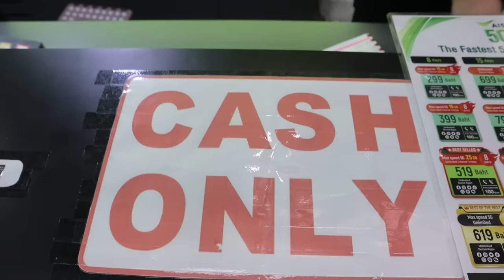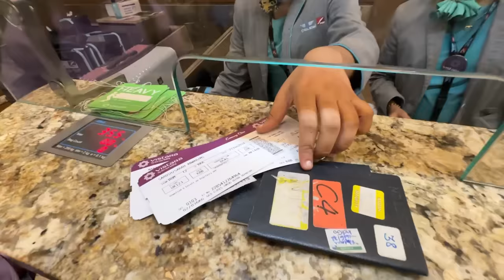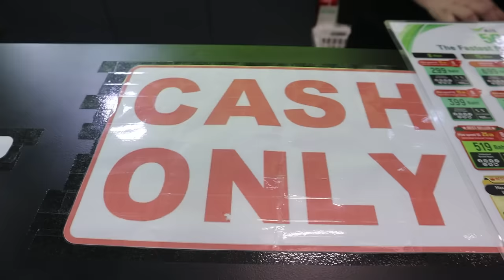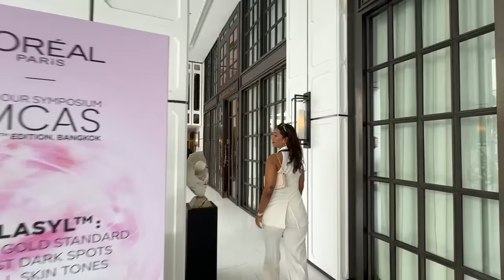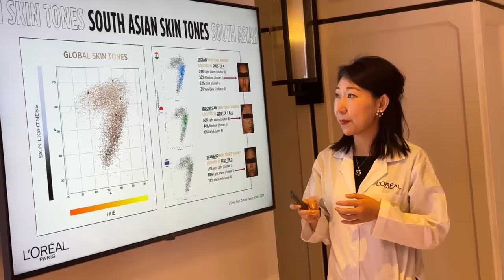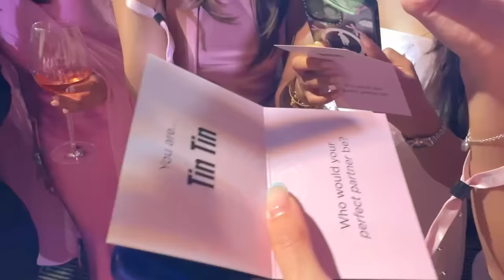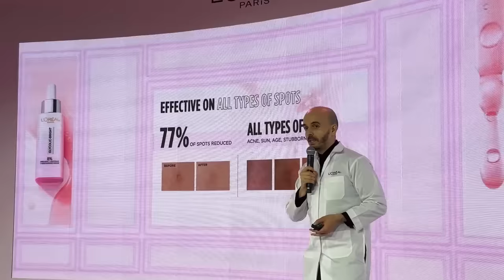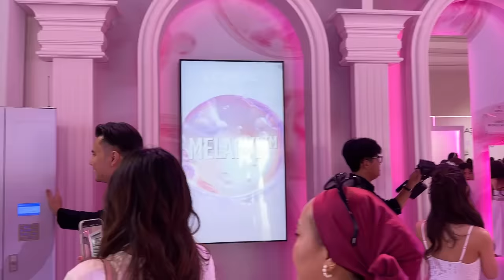My FIRST INTERNATIONAL WORK trip of 2024! Bangkok with L’Oreal Paris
Hey you!

🤍 PRODUCT LINKS:
The Power of Melasyl Gives glowing skin is finally launched in India for you to get your hands on. This product has been a staple in my skincare kit since the launch in Bangkok & it's going to be yours too!

🤍OUTFITS
RSVP by Nykaa Fashion Nikita Mhaisalkar White Solid Pointed Collar Sleeveless Jacket & pants

RSVP by Nykaa Fashion White Floral Embroidery Puff Sleeves Midi
Dress

🤍REFERENCE:
Nutritionist: @askknatural

Dr. Sheths: SARAH20
Plum: SARAH15
Mars Cosmetics: SARAH
Limese Connect: SARAH10
Earth Rhythms: SARAHS
Suganda: SARAH
Eclat: SARAH20
YBP Cosmetics: SARAH10
Qurez: SARAH
Dot&Key: SARAH10
Carmesi: SARAH

XOXO -S